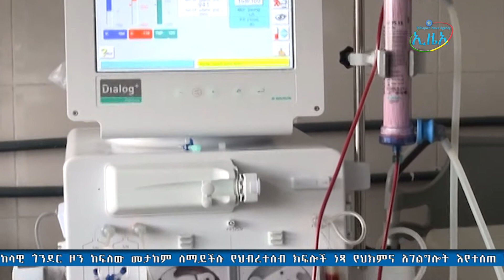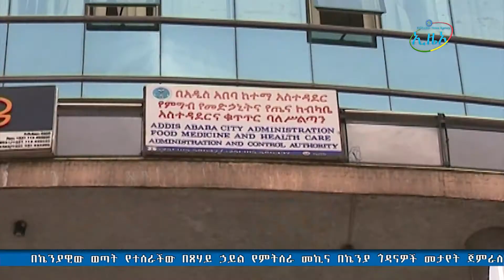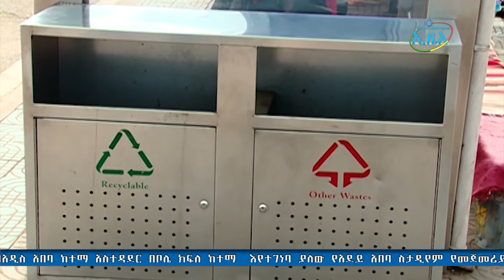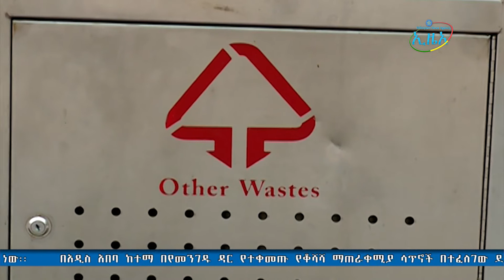ኢዜአ ኦንላይን ቴሌቪዥን ግንቦት 25 2010